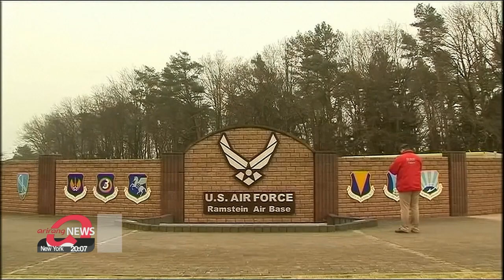Biden delivers first foreign policy speech at State Department, declaring "America is back"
바이든, 첫 국무부 연설…"미국이 돌아왔다"

Declaring 'America is back', U.S. President Joe Biden delivered his first major speech on foreign policy.
With diplomacy a core principle, Biden unveiled several changes, including reversing foreign policy decisions made under Trump.
U.S. President Joe Biden declared the return of America and diplomacy during his very first speech on foreign policy.
"America is back. America is back. Diplomacy is back at the center of our foreign policy."
Speaking at the State Department on Thursday, Biden reasserted the country's global leadership and unveiled several policy changes,… reversing some of the Trump administration's policies.

One of the several changes to Biden's foreign policy concerns the withdrawal of U.S. troops from Germany.
The president announced that he would put a hold on his predecessor's decision to remove forces, and assured that some 36-thousand soldiers will remain in place.
This move reverses the Trump administration's decision to withdraw and redeploy some 12-thousand troops from Germany, after disputes over the share of defense costs.
The global review of U.S. troops can be seen as a critical move for countries like South Korea, as issues regarding defense cost-sharing and a reduction in the number of U.S. army personnel is not completely off the table.
During the speech, Biden also made reference to China as the country's "most serious competitor".
"We'll also take on directly the challenges posed by our prosperity, security and democratic values by our most serious competitor: China."
The president vowed to confront Beijing on issues dealing with "economic policy, human rights, intellectual property, and global governance".
But added that the U.S. will be ready to work with China, when it is in the country's interest to do so.
Biden also announced the end to U.S. support for "offensive operations" in Yemen, as well as goals to drastically raise refugee cap levels lowered during the Trump era.

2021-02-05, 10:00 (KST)